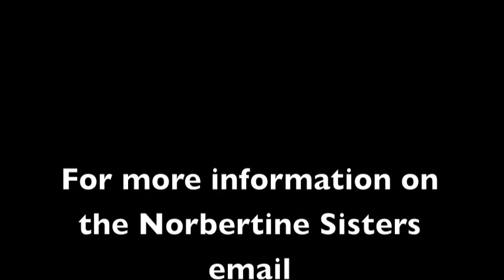Norbertine Sisters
Heart of Our Vocation: Liturgical Prayer